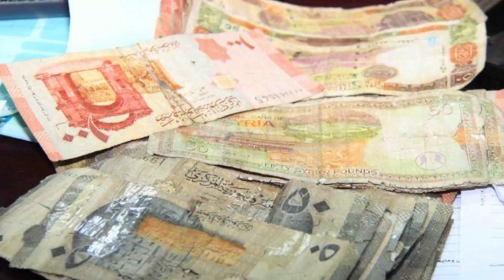موجز الخامسة مساءً 8 7 2019